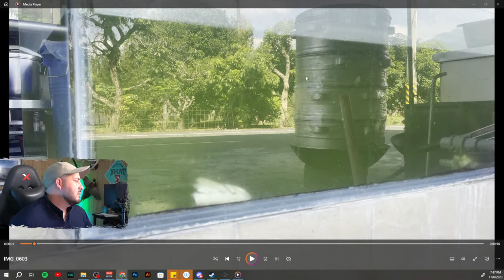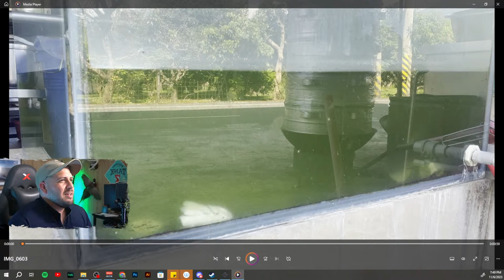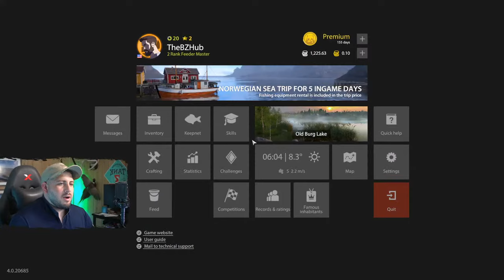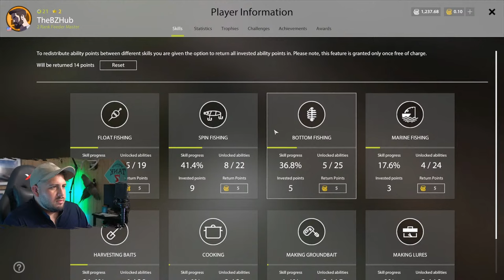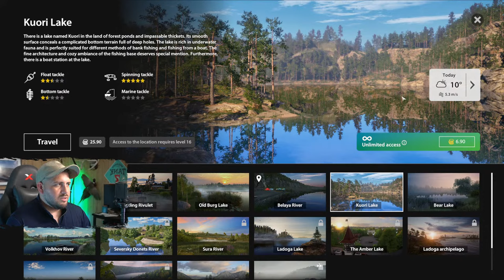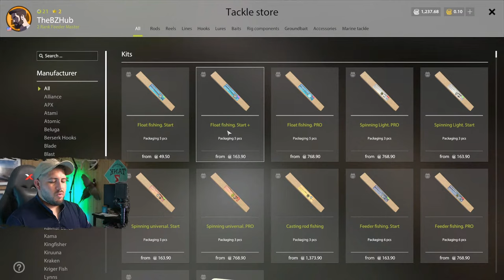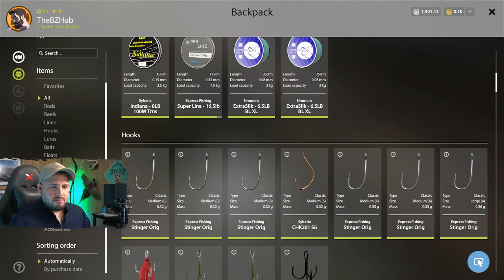WE'RE BACK! And after the 100lb Carp!! l Fishing planet [LIVE]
This livestream No.400, and we're back at Weeping Willows to chase after yet another 100lb carp... but will this TOP SECRET mix get us on such a beast?!